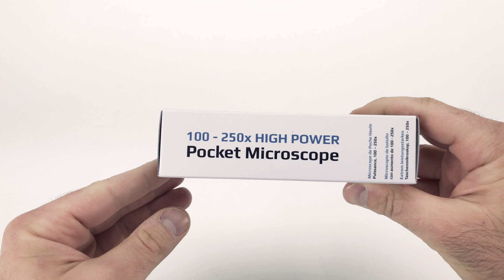Unboxing The Carson Pocket Microscope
Unboxing: Carson MicroFlip (MP-250)
Directed and Produced by Tommy DeJosia

This is the Carson MicroFlip Pocket Microscope.  It's a cool microscope that go from 100x -250x times power magnification.  So you'll be able to see close up on your subject.  It has cool features.

When you open the box, the first thing you'll see is the smartphone adapter to attach your phone to.  Then comes the pocket microscope.  They are all housed in a plastic wrapping. This is the instructional manual.  And the slide where you can put your test specimen on.  Looking at the Instructional manual, you can see that it's simple to use.  There are pictures to guide you on how to set up and use the pocket microscope.

So picking up the microscope again I'm going to take it out of the plastic.  The first thing I notice is the wrist strap.  This is the flip down slide base where you can insert your slide and coverslip.  Again it zooms from 100 power to 250 power.  This is where you're going to rack focus.  Turning the microscope around we can see that the Carson Pocket Microscope takes one Double A battery.  It's important to note that the pocket microscope has two built in LED lights.  When the base slide is up this is where you can view coins, leaves, and other objects.  When you close the base slide the light is redirected to the second LED bulb.  This is where you'll insert your test slide to examine specimens in pond water or other substances.  It also has a built in UV light which you can use to examine details on dollar bills or even jewelry.  This is the eyepiece where you can attach the smartphone adapter.  It's really that simple, you attach the adapter to the phone and clip it to the eyepiece.  You can take photos or videos and share it with friends and family.